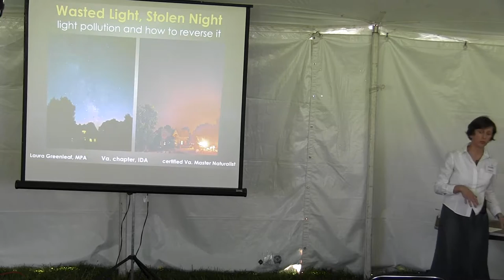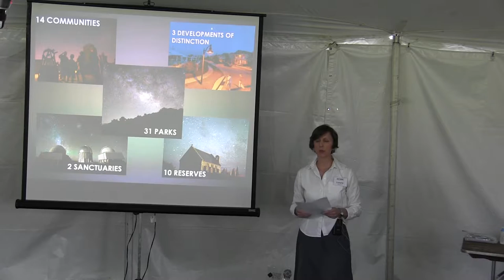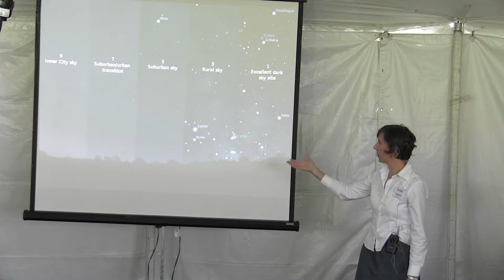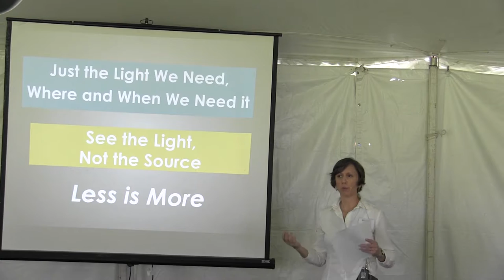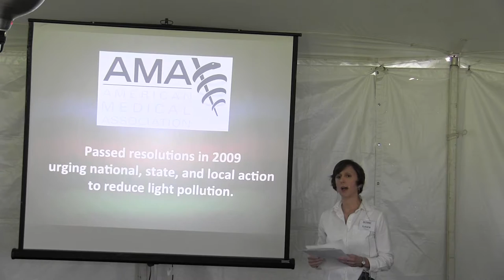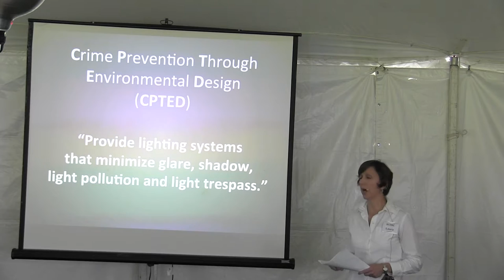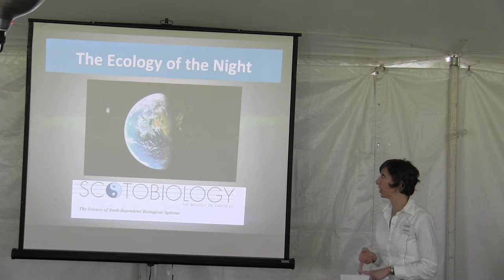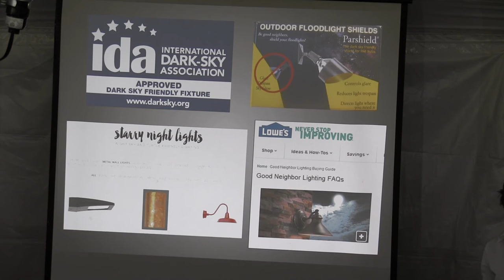Wasted Light, Stolen Night: light pollution and how to reverse it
Wasted Light, Stolen Night: light pollution and how to reverse it by Laura Greenleaf at NOVAC's Astronomy Day 2016